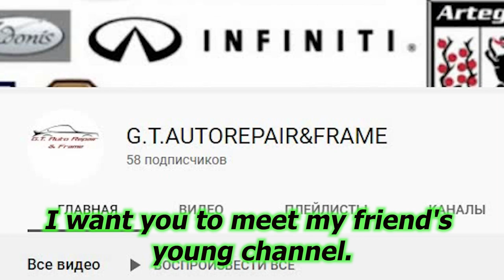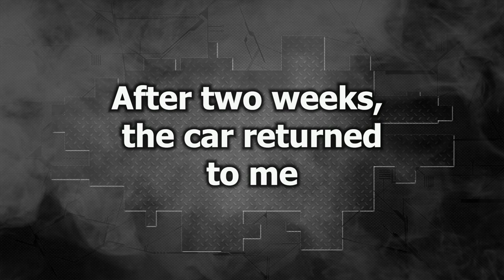Chevrolet Bolt. The rear end restore. Ремонт задней части.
In this video, you will see a difficult repair of the rear end. Many parts has to be fixed.
В этом видео вы увидите непростой ремонт задней части. Многие детали надо было ровнять.